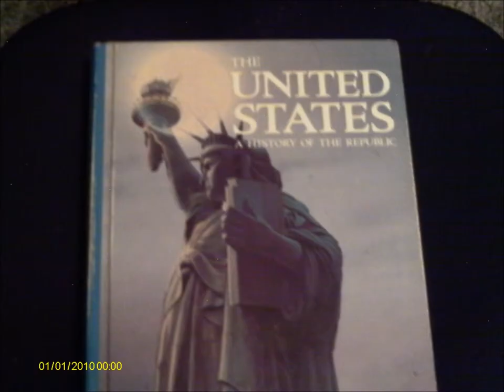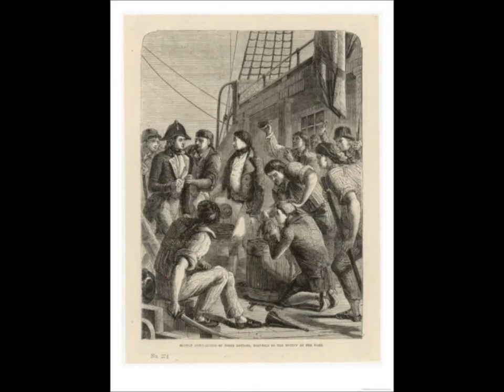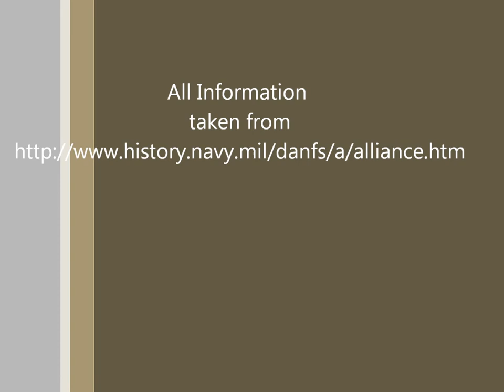The original commander Queeg:Pierre Landais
The original Commander Queeg, The story of Pierre Landais a Continental Navy captain.